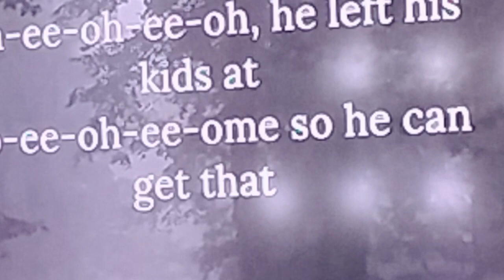25 December 2023